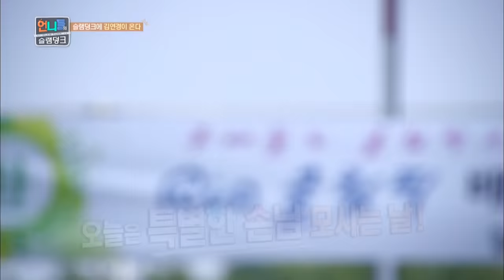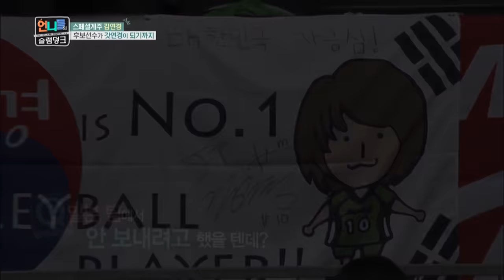The story of a short volleyball player Kim Younkoung [Sister's Slam Dunk/2016.12.02]